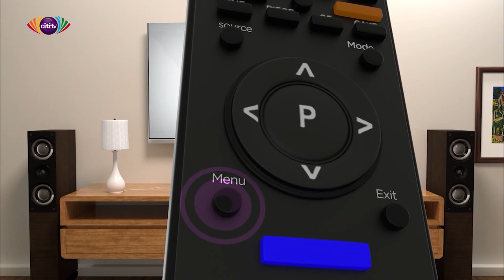Akwaboah talks about his latest album, Lighthouse on Upside Down